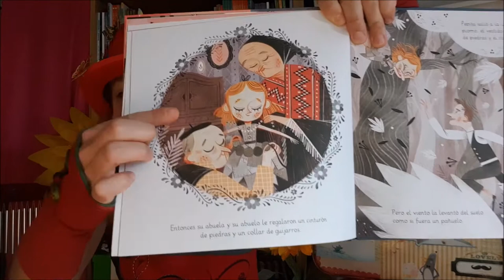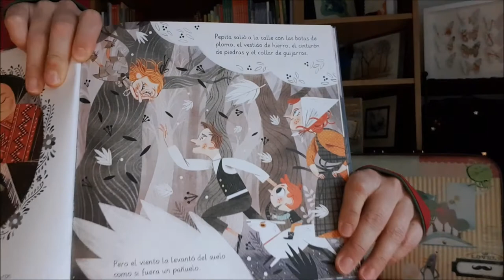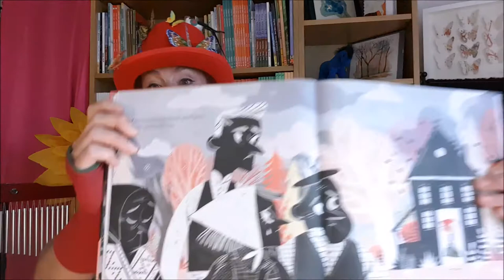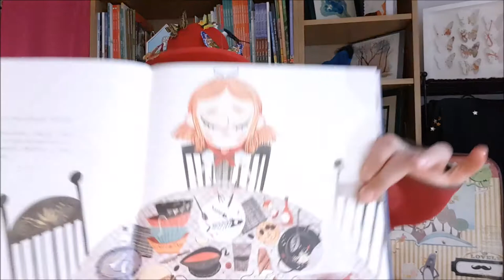Pepita Sarmiento con Gracia Iglesias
A través de las mariposas de su sombrero (regalo del Hada Cuentina), Gracia Iglesias hace que la imaginación vuele hasta los hogares de las niñas y los niños de Zaragoza, Huesca y Teruel, convertida en cuentos y canciones. Reconocida autora de literatura infantil, nos contará varios de sus propios cuentos, siempre llenos de música y sorpresas.